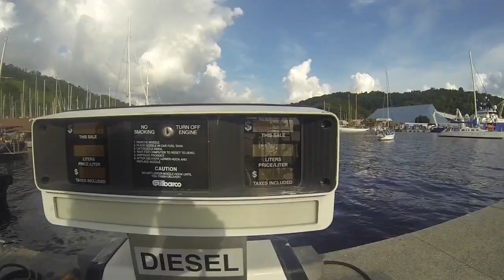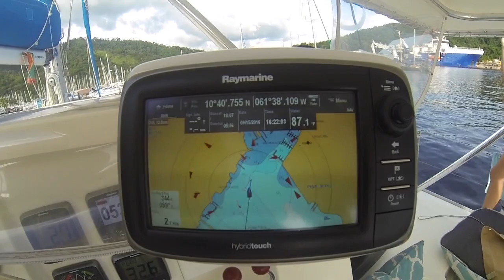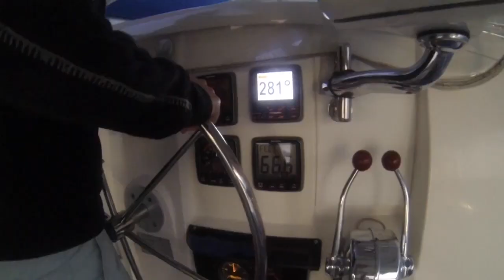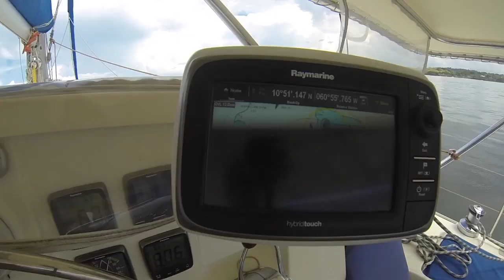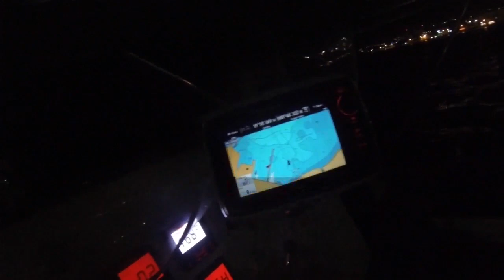SE2 EP64 "Gas is 30 cents a liter!"- Exploring Trinidad Part 2 - Sailing the Caribbean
In this episode we share some more of our unique experiences in Trinidad including the huge Port of Spain weekend market and what life was like for us while at anchor there. Then we set sail for Guyana, no sorry not Guyana, Tobago! Watch and see what happens  ; )

We make videos to inspire others and to give entertainment.

If Patreon isn’t your thing but you’d like to show us a little love, you can always buy us a beer or Cole and Ice Cream by dropping us a tip on our website.